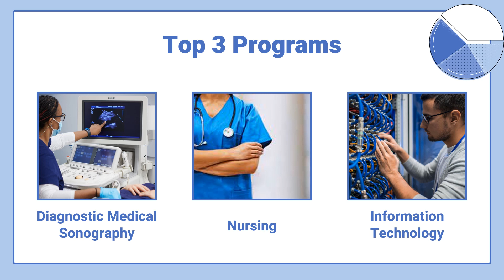ACE II Power Point and Pic Sept 2023.mp4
On September 15th, our club got an update on the ACE II Program.